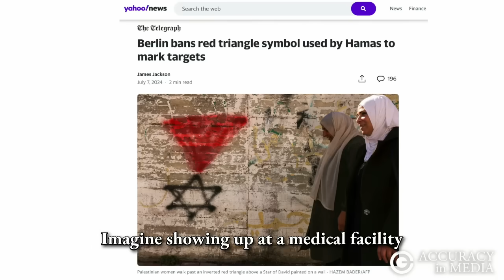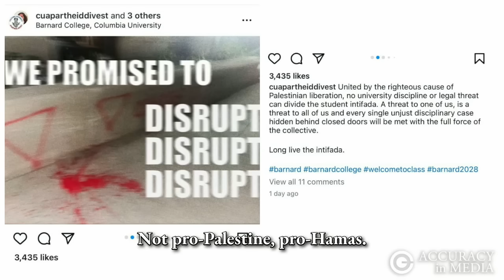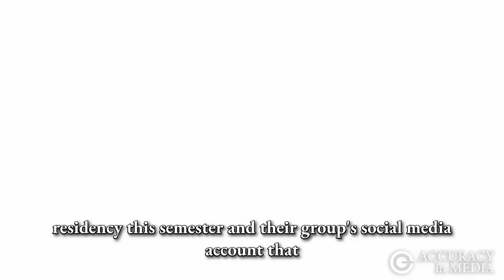Hamas in a NY hospital?!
A Cooperstown hospital has pro-Hamas radical students in residency. Visit BassettandHamas.com to send a message to their employers right now.